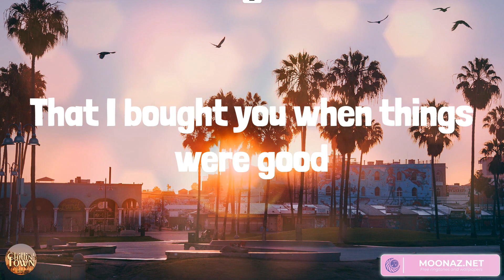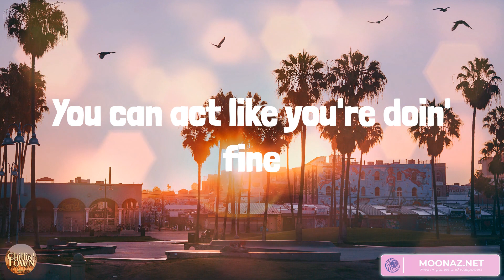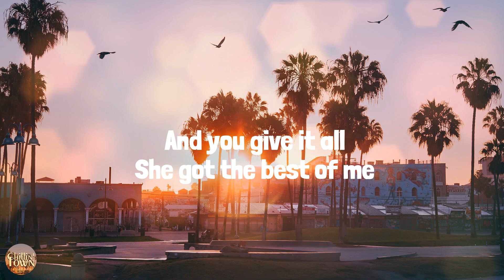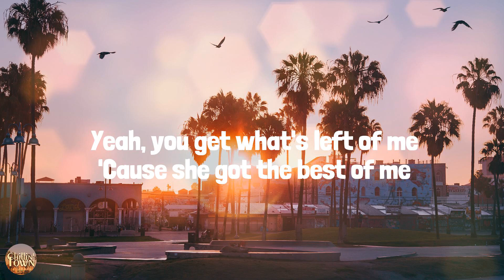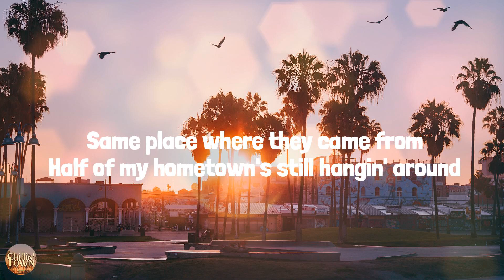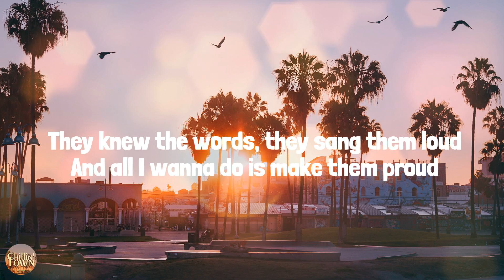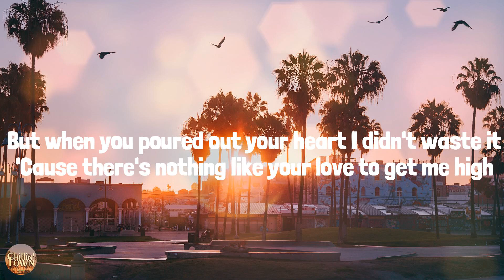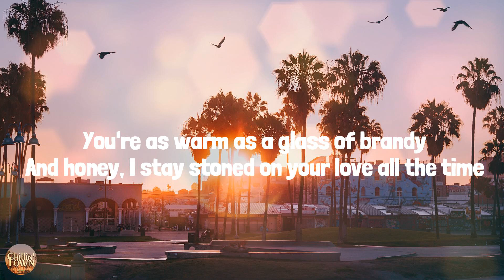Fall In Love (Lyrics Mix) Bailey Zimmerman, Luke Combs, Kelsea Ballerini, Chris Stapleton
Oh-whoa-whoa, oh-whoa-whoa
You don't wanna fall in love
Oh-whoa-whoa, oh-whoa-whoa